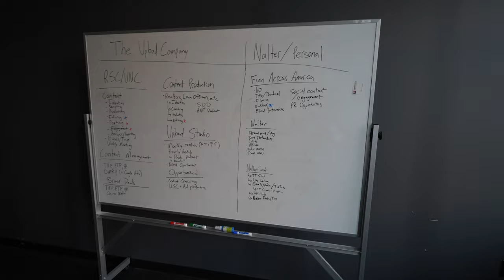My NEW Office Tour! (A Coworking Space for Creators)